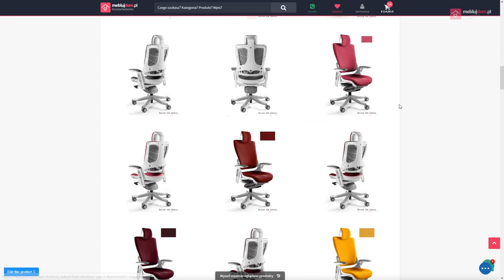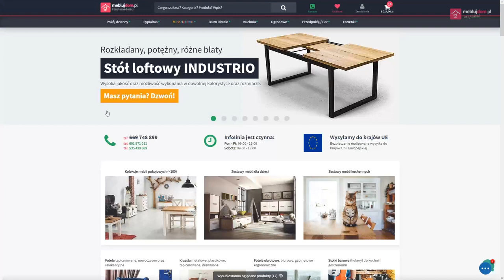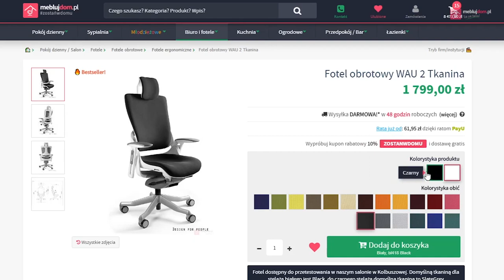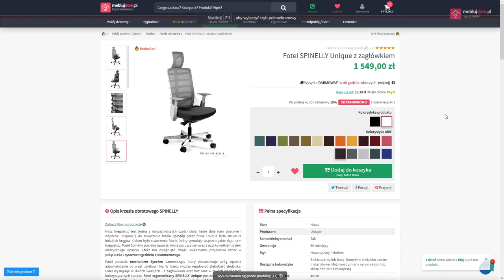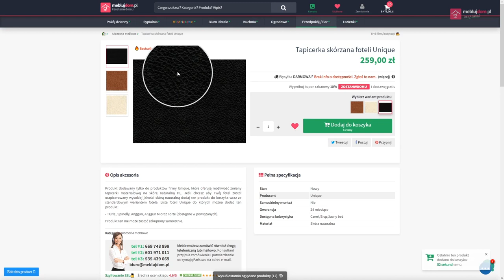Wzornik tkanin obiciowych BL oraz siatek dla foteli Unique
Menu:
00:00 - Wstęp i idea
01:09 - rozpoczęcie omówienia tkanin materiałowych BL Unique
03:00 - opis struktury materiału i plastra miodu
03:27 - emoji kotka i cykle Martindale'a
03:58 - opis domyślnych tkanin i kwestii dopłaty
04:35 - opis możliwości doboru różnych tkanin osobno na siedzisko, zagłówek, oparcie
04:50 - omówienie kolorystyki i struktury siatek elastycznych w fotelach Unique
05:41 - omówienie skór naturalnych.
06:10 - końcówka

Jeśli masz jakiekolwiek pytania śmiało zadaj je w komentarzu lub skontaktuj się z nami mailowo, telefonicznie, przez formularz na stronie.

Materiał video użyty w 10 sekundzie pochodzi od firmy Uplift.com

Z góry przepraszam za jakość audio w niektórych momentach ponieważ jest to mój pierwszy film po 10 latach :)
Żeby nie było - stworzyłem ich w życiu tylko 3 ale mam nadzieję, że z czasem sami zauważycie poprawę w wartościach produkcyjnych naszych Video ;)
Nie przypuszczałem, że film o kolorach rozrośnie się do takiej długości tym bardziej, że i tak sporo z niego wyciąłem.